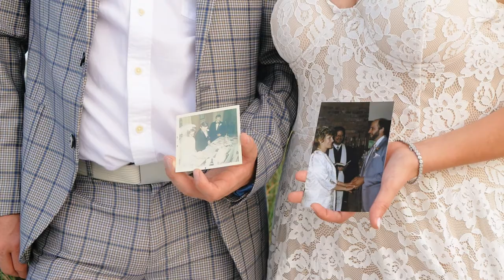Without pause I'll keep choosing you | Intimate Beach Elopement 🌊 Shanna & Jason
Shanna & Jason postponed their wedding twice due to covid. After the second postponement, they said, "what the heck, lets get married just the two of us on the beach." So they drove down to Treasure Island from Orlando and said "I do" on a breezy September evening. They had their first dance between sea oats, ate their favorite black & white cookies from Publix & exchanged personal vows. Now that's a wedding. 💛